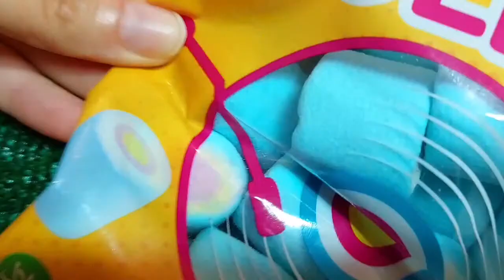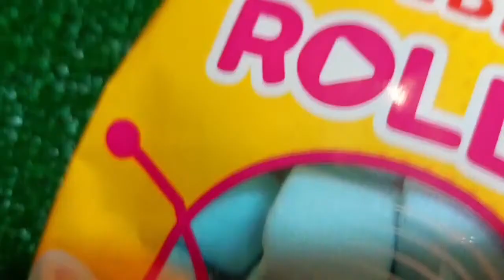Rafadan Tayfa Çizgi Film Trt Çocuk,İbi ve tosi Doru Maşa ile Koca Ayl kafa Değiştir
Rafadan Tayfa Çizgi Film Trt Çocuk, Elif'in Düşleri,Heidi Maşa ile Koca Ayı spiderman joint headNo 5
3

Rafadan Tayfa Çizgi Film Trt Çocuk, Elif'in Düşleri,Heidi Maşa ile Koca Ayı spiderman joint headNo 4

Rafadan Tayfa Çizgi Film Trt Çocuk, Elif'in Düşleri,Heidi Maşa ile Koca Ayı spiderman joint head

Spider Man Wrong Head Rafadan Tayfa Çizgi Film Trt Çocuk, Elif'in Düşleri,Heidi Maşa ile Koca Ayı

Like this video. It makes me happy and inspires me to create new sound variations video.

All Variations in this Video are created by me ( *)

Spider-man Wrong Heads Top | Match the Head | Learn colors for kids | Kids

COLORFUL MINIATURE RAINBOW JELLY UMBRELLA CHOCOLATE VE GRANDER#SHORTS#pageforyou

COLORFUL MINIATURE RAINBOW JELLY OREO VE GRANDER#SHORTS#pageforyou

COLORFUL MINIATURE RAINBOW JELLY ICE CREAM VE GRANDER#SHORTS#pageforyou

COLORFUL MINIATURE RAINBOW JELLY BANANA VE GRANDER#SHORTS#pageforyou

COLORFUL MINIATURE RAINBOW JELLY EGG DECORATING VE GRANDER#SHORTS#pageforyou